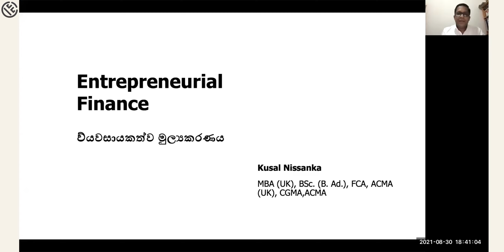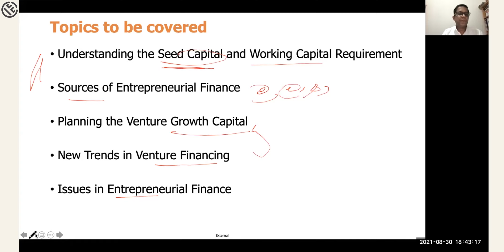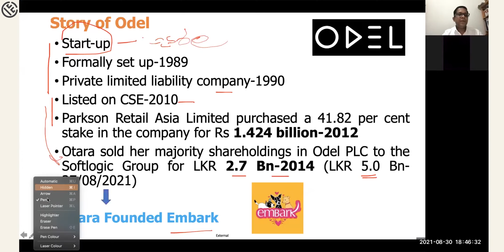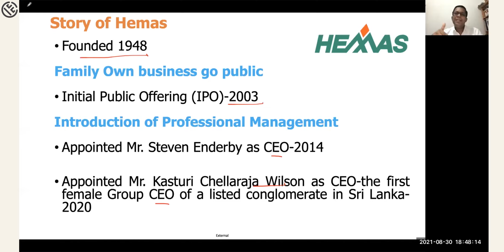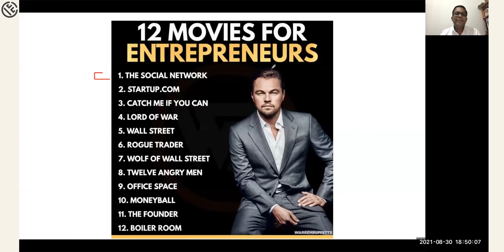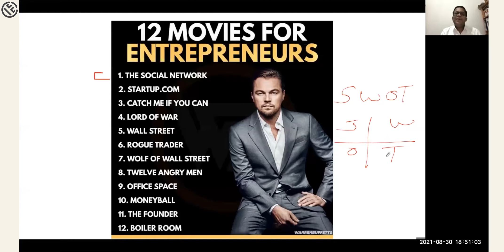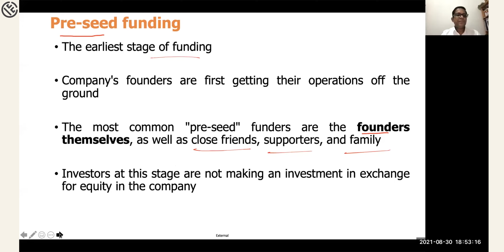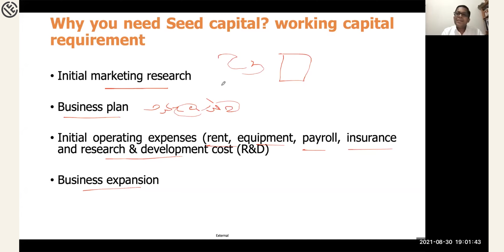ව්‍යවසායකත්ව මුල්‍යකරණය (Entrepreneurial Finance ) - Mr.Kusal Nissanka - Episode 01